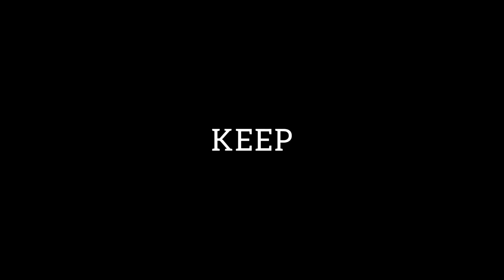'The secrets we keep'_1/5 of 'LOST LABOUR LOVE' narrative jewelry corpus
English
(Italiano di seguito)

In the video, 'The secrets we keep', necklace, 1/5 of 'LOST LABOUR LOVE' narrative jewelry corpus. 2023.
Materials: heritage crystal glasses hand-shaped pieces, family documents shreds, 'Argentium' wire handmade setting, black velvet ribbon

Families are made up of people... and everyone has something they prefer or have to keep to themselves.
Clearing out a family house is a descent process through layers of materials and life, during which each object, photo or note is picked up, considered and examined. Some of them, can be easily locate in one's memory; others you will happen to have never heard of; a few, not necessarily shameful or even praisable at times, could quite surprise you. Sparkling crystals blur private truths and personal choices; afterward revelation makes way to stupor and what-ifs

Italiano

Nel video, 'The secrets we keep', collana, 1/5 da 'LOST LABOUR LOVE' corpus di narrative jewelry. 2023.

Materiali: frammenti di bicchieri di cristallo di famiglia, frammenti di documenti di famiglia, struttura in filo di 'Argentium' formata a mano, nastro di velluto nero

Le famiglie sono fatte di persone... e ognuno ha qualcosa che preferisce o deve tenere per sé.
Svuotare una casa di famiglia è un processo di discesa attraverso strati di materiali e di vita, durante il quale ogni oggetto, foto o documento viene raccolto, considerato ed esaminato. Alcuni di essi possono essere facilmente rintracciati nella memoria; di altri probabilmente non avrete mai sentito parlare; altri ancora, non necessariamente deplorevoli o addirittura invece positivi, vi  sorprenderanno. Cristalli scintillanti offuscano verità private e scelte personali; in seguito, la scoperta apre la strada allo stupore e ai "se"